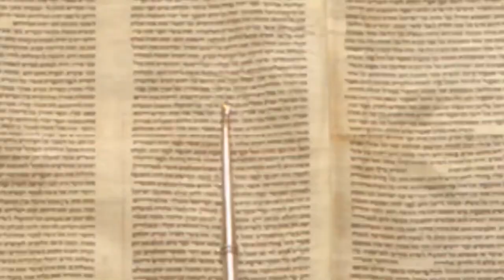Действовать здесь и сейчас. Недельные главы Ахарей мот - Кдошим | Рав Бенцион Каплан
Шабат шалом, дорогие Друзья! На этой неделе мы читаем два недельных раздела, Ахарей Мот и Кдошим.

«И сказал Б-г Моше, после смерти двух сыновей Аарона - когда они подошли ближе к Ха-Шему (Б-г), они умерли, - Б-г сказал Моше: "Скажи Ааарону, чтобы он так просто не входил в святилище, чтобы не умереть!».

Аарона четко предупредили, что он не должен совершать ту же ошибку, что и его сыновья, парящие Надав и Авиу. Нельзя просто зайти к Б-гу или войти в святилище. Для этого требуется разрешение, обучение и дисциплина. Служение - это не просто спонтанное действие ума.

Надав и Авиу были очень талантливыми людьми, которые в основном находились на более высоком духовном уровне, чем Моше и Аарон...